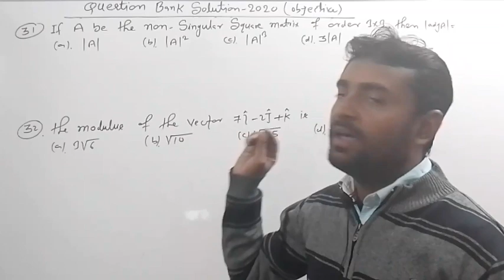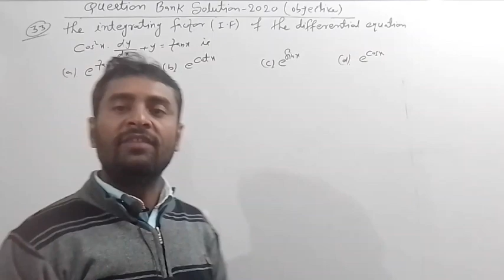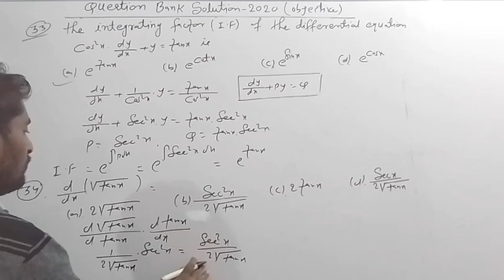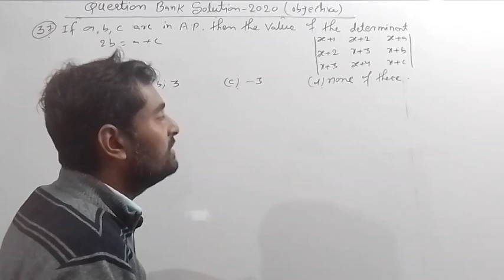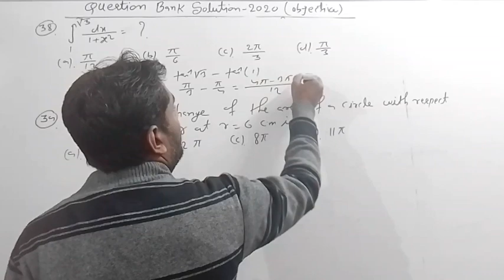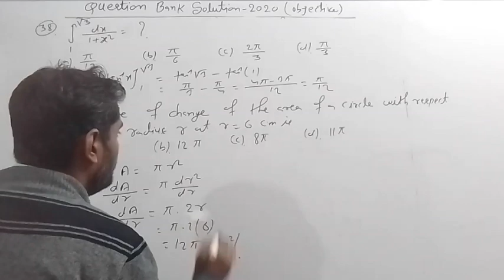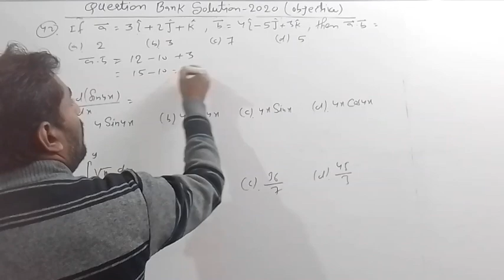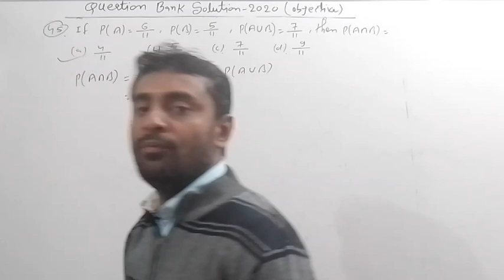MATHS 12th Class Objective Solution 2020 | L-3 | Q.no :-31 to 45 | Short tricks | BSEB |best concept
MATHS 12th Class Objective Solution 2020 | L-3 | Q.no :-31 to 45 | Short tricks | BSEB |best concept | maths solution